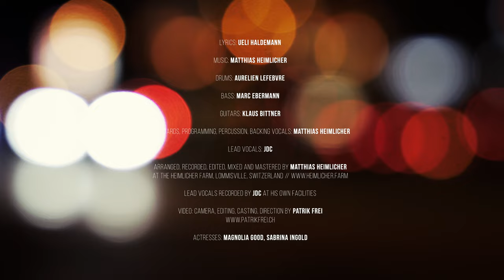Schweigen darf nicht sein! – Song gegen Menschenhandel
Lyrics, Videodownload sowie Informationen zur Problematik Menschenhandel und wie du dich engagieren kannst
Lyrics: Ueli Haldemann
Drums: Aurelien Lefebvre
Bass: Marc Ebermann
Guitars: Klaus Bittner
Keyboards, Programming, Percussion, Backing Vocals: Matthias Heimlicher
Lead Vocals: JDC
Actresses: Magnolia Good, Sabrina Ingold

Kundgebung gegen Menschenhandel am 24. September 2022 um 15.00 Uhr auf dem Bundesplatz in Bern. Sei dabei.